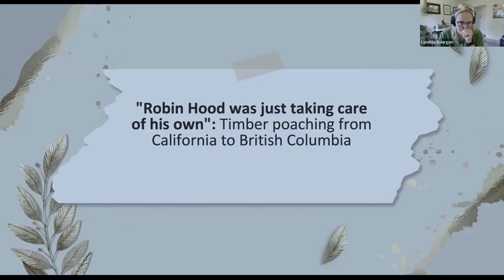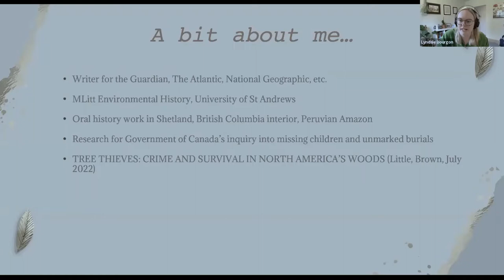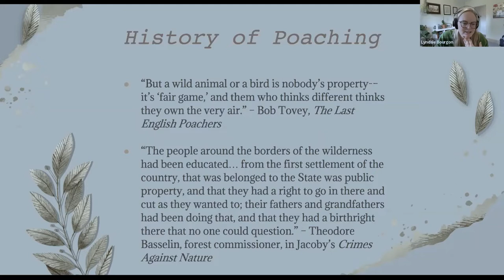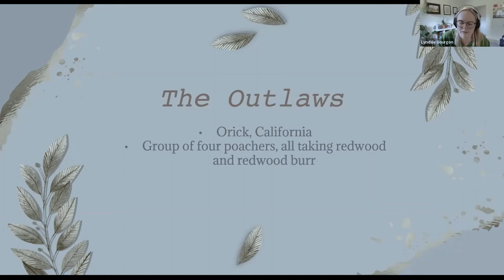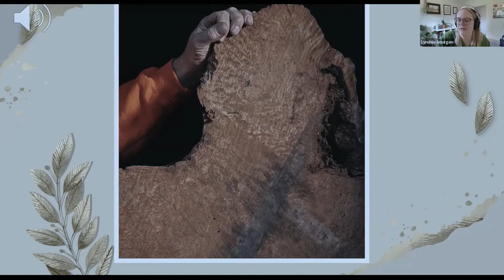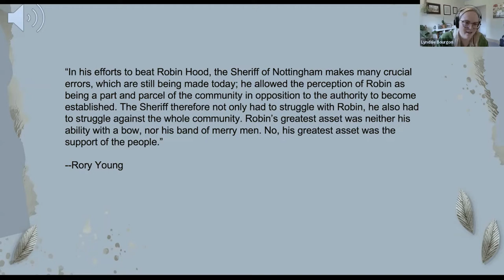Lyndsie Bourgon: Timber Poaching from California to British Columbia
Timber theft has been dubbed “a problem in every national forest” because there is a strong market for poached old-growth timber and redwood burls, which enter our homes in the form of firewood, furniture, and building materials. But while poaching contributes to a lucrative trade, it’s also an ancient crime that’s deeply rooted in the identity of those that live and work in forests. Many contemporary poachers see their actions as following in a long line of protest, and also as a response to conservation plans that contributed to rural poverty. In her new book "Tree Thieves: Crime and Survival in North America's Woods," Lyndsie Bourgon explores the social and economic drivers behind timber poaching in the Pacific Northwest. As part of her talk about timber theft, Lyndsie will discuss how she utilized oral history practices to investigate a nationwide logger protest in 1978.

Lyndsie Bourgon is an author, oral historian, and 2018 National Geographic Explorer. Her first book, Tree Thieves: Crime and Survival in North America's Woods, was published in the US, Canada and the UK this summer, and was named a New York Times Editors' Choice. She works for Crown-Indigenous and Northern Affairs Canada as a researcher and policy analyst, focusing on unmarked burials at former Indian residential school sites.